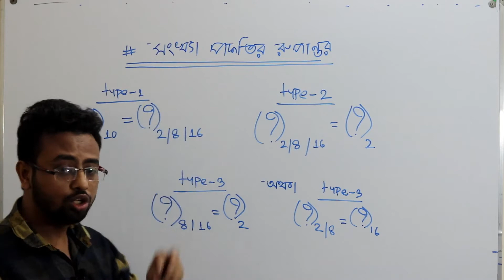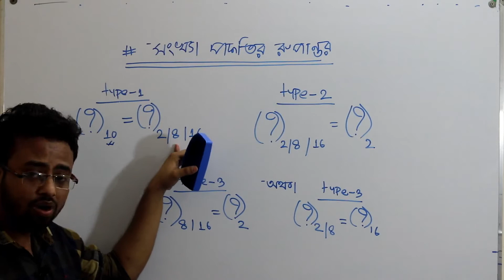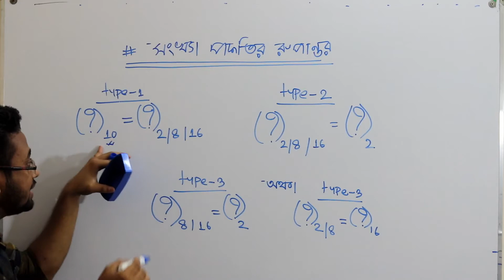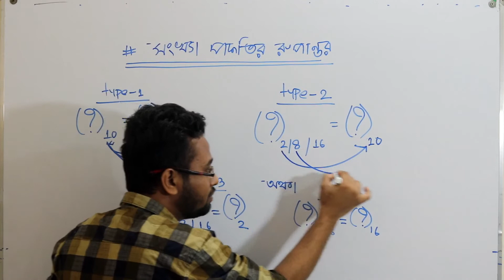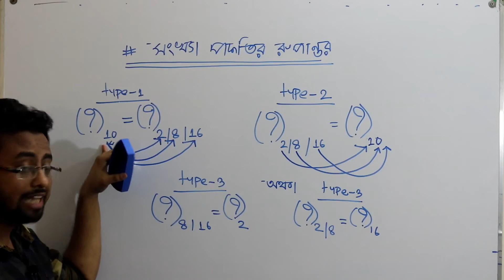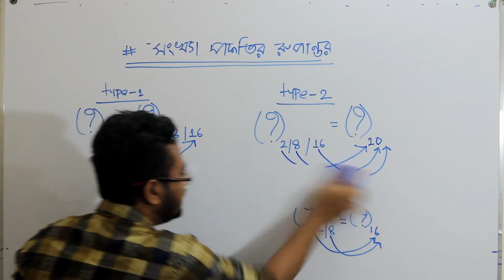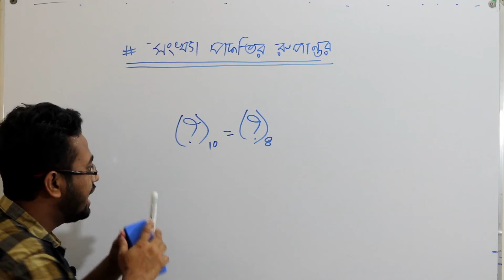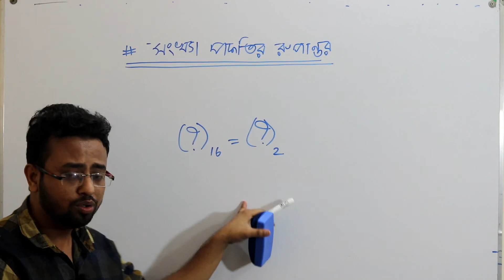সংখ্যা পদ্বতির রুপান্তর এর সহজ কৌশল HSC-ICT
সংখ্যা পদ্বতি HSC ICT এর ৩য় অধ্যায়ে এর ১ম অংশ